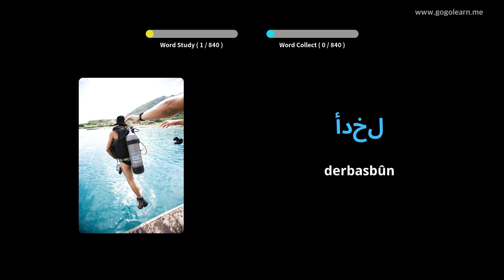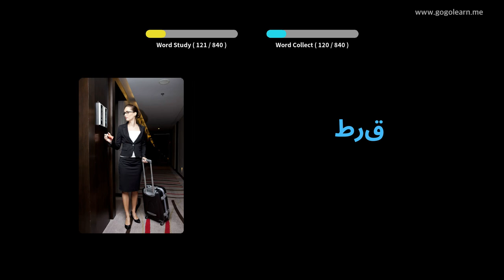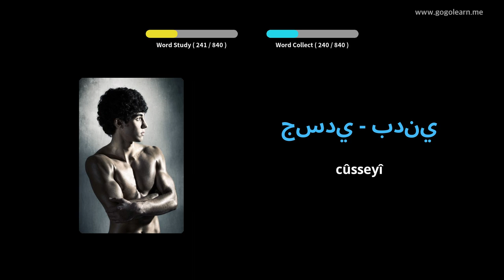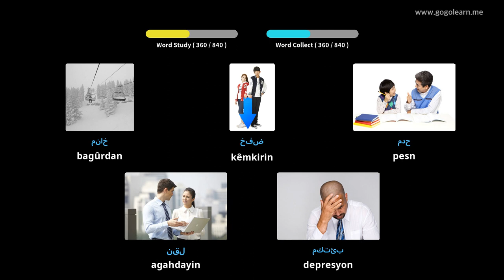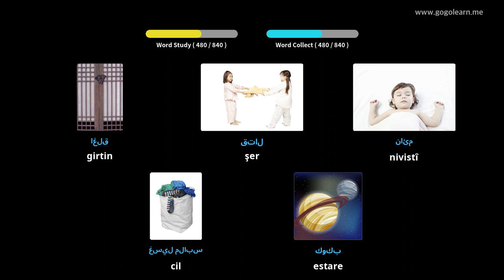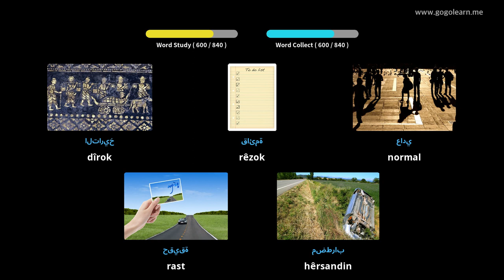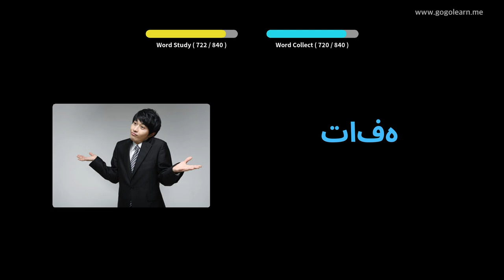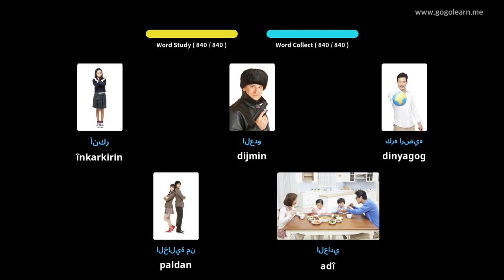Dengbêjên Erebî Dibistana navîn | Golearn